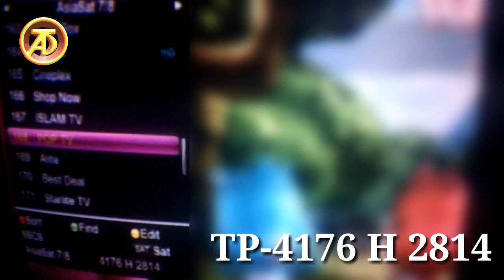Lokpriyo cartoon channel free dekhe mpeg2 receiver mai.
Es videome cartoon channel free dekhneka jankari bataya gaya hai.